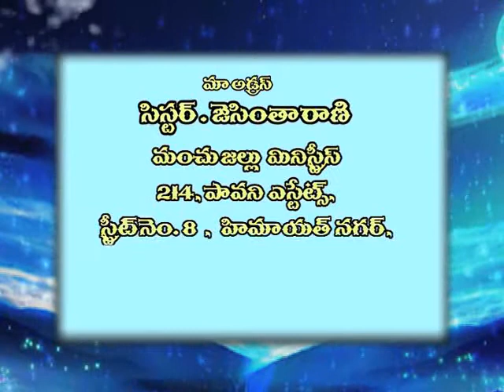women at the cross - sis.Jaswintha Rani - Manchujallu